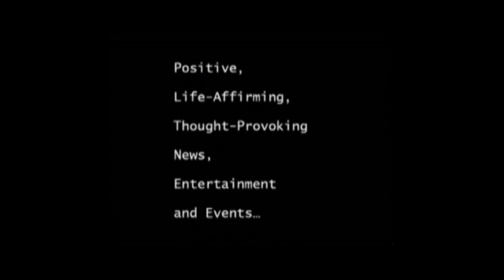Shell-Shocked Linguist Unravels Global Conspiracy in Sci-Fi Thriller "Symphony...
of Shadows" Andrei Amarov